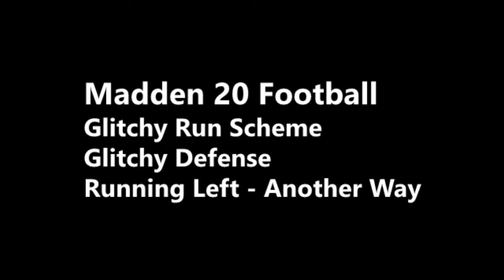Madden 20 Glitches Cheats and Tips - QB Glitchy Run - Running Left - Defense Glitch - Another Way